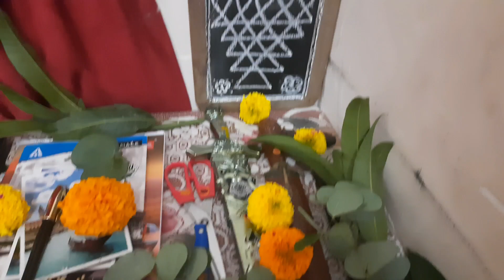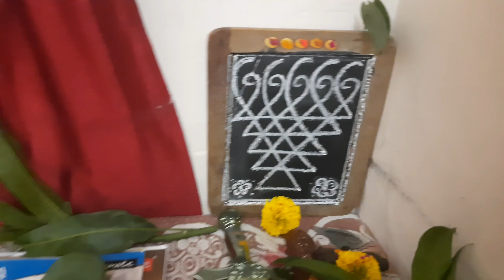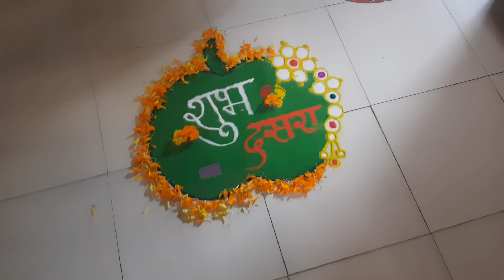दसरा स्पेशल vlog 2024 | Dussehra Vlog | शस्त्र पूजन | Marathi Vlog | Dhanshri Shinde